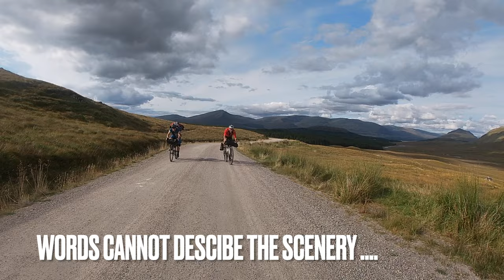Badger Divide- Day 3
Newtonmore-Kingussie-Corrour Station

After a shit sleep because of the fucking sheep making hunners of noise we, had a coffee, and packed the tents away and headed straight to Kingussie me, strolling along with no brakes.
We went to Bothy Bikes on the Main Street, and the guy was very welcoming and set work at bleeding and replacing the pads. At this point we went round corner to a wee cafe for a full Scottish breakfast and toast and severals coffee’s and oh HELL YES, I tell you it was good…

Several hours past, and after a more than expected bill, we were heading for Laggan. Price didn’t matter, I was just glad I wasn’t on a train home…

So back on the Badger, target today was Corrour Station past Loch Ossian, (I’ve spelt it wrong in the video ….)

Today was very sharp brakes, coffee stop at Laggan, epic scenery as we passed Loch Laggan and Loch Ossian and the route today was 1 of the BEST of the trip.

From epic lows, wet, cold and miserable to beaming from ear to ear within 1 day… I cannot describe it. The video doesn’t make it justice.
When we got to Corrour Station we bumped into Norman, who we met at Inverness station… so what followed was several beers, laughs and a superb dinner. An EPIC DAY.

We camped in the garden behind the place but the hostel is a 10 min walk away.

Day 3 - 53miles / 2800ft climbing.

Timecodes
00:00 Intro
00:29 Laggan
3:59 Davy Faffin
7:20 Loch Ossian
9:20 Corrour Station